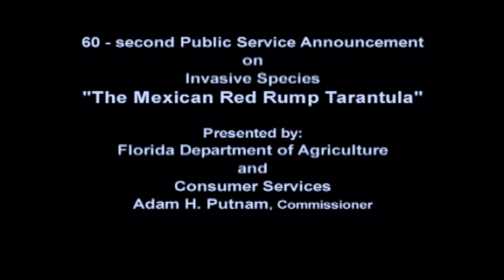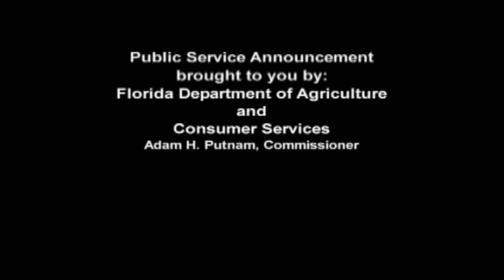Mexican Red Rump Tarantula in Florida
Spider expert talks about an exotic non-native Mexican red rump tarantula now established in Florida. Exotic pets are often released into the wild threatening the existence of native animals and plants